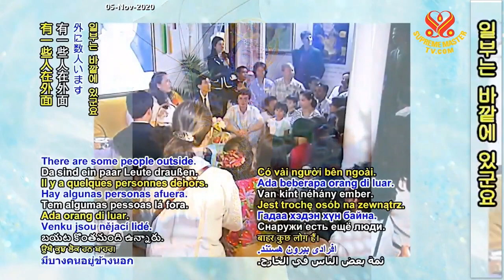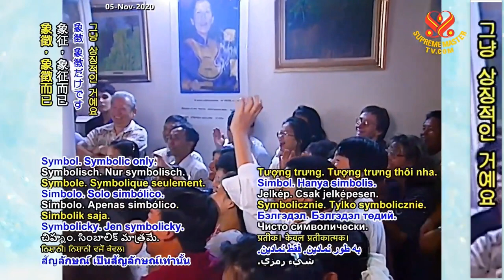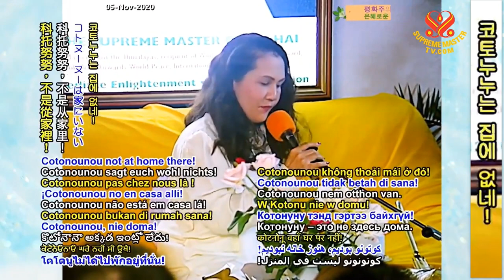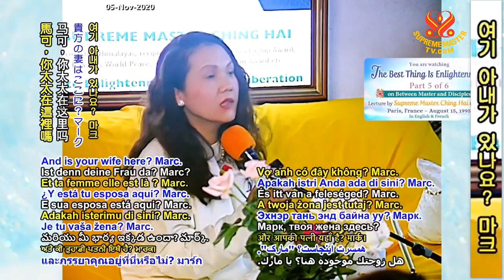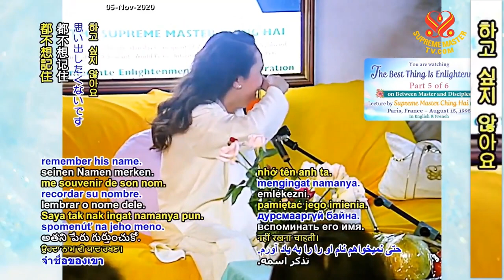(P. 5/6) The Best Thing is Enlightenment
Supreme Master Ching Hai's lecture in Nice, France, Aug 5, 15 and 17, 1995